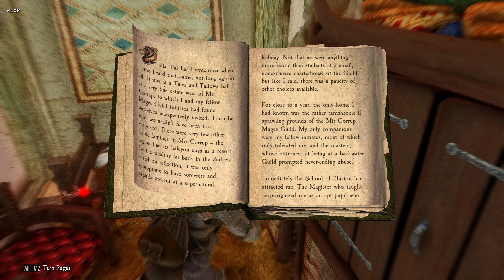Skyrim: The Last Dovahkiin - Part 6 - Nolvus Playthrough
Provided by The Heavy Source